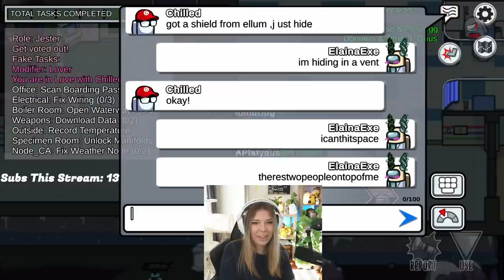I SHIELD CHILLED ONLY FOR HIM TO BETRAY ME IN THE MEETING! (Among Us)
This video showcases Among Us Medic gameplay where I shield Chilled & then he betrays me! This video compiles all of the key moments, funny clips and live reactions from myself, Chilled Chaos, Dumbdog & many more amazing streamers.

-Ellum 🌏